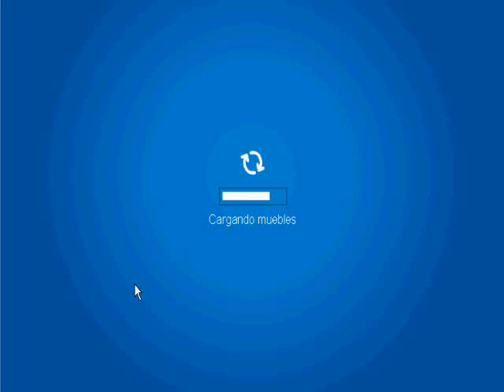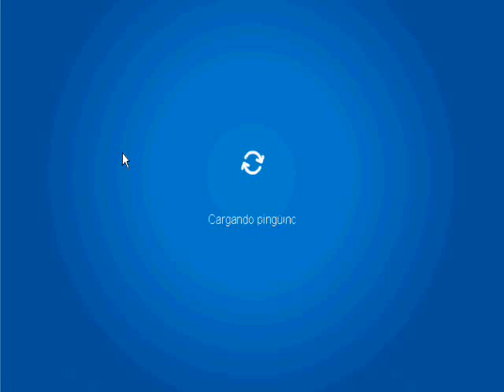El asecino de Halloween